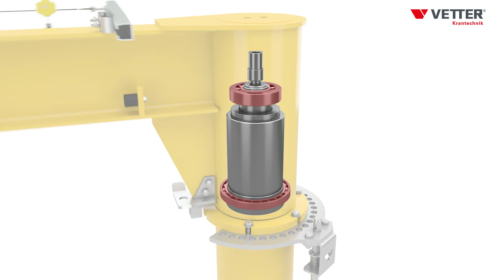VETTER Krantechnik - MOBILUS - Der mobile Schwenkkran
MOBILUS - Der mobile Schwenkkran
Mobil. Leichtgängig. Modular.

Der Wanderkran MOBILUS von VETTER ist ein mobiler Säulenschwenkkran mit Tragfähigkeiten von 125 – 1.000 kg und Ausladungen bis 6 m.

Entwickelt wurde der Wanderkran MOBILUS für den flexiblen Einsatz; ob als Beistellkran zur Maschinenbeschickung, für temporäre Wartung und Reparaturen oder als flexibler Helfer an Montage- und Kommissionierplätzen – gerade dort, wo Sie einen mobilen Säulenschwenkkran brauchen.

Durch sein integriertes Sockelgewicht steht der MOBILUS immer autark. Sie benötigen weder eine Fundamentbefestigung, noch muss der Wanderkran verdübelt werden. Damit kann der Schwenkkran auch dort eingesetzt werden, wo der Boden nicht für eine Verdübelung geeignet ist.